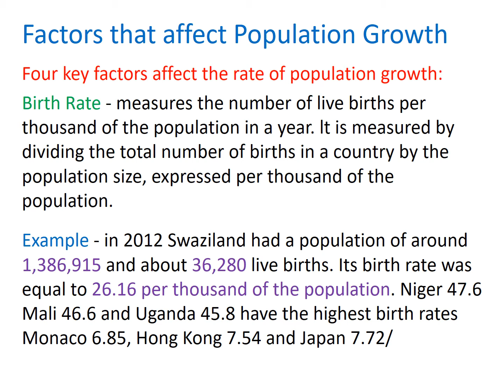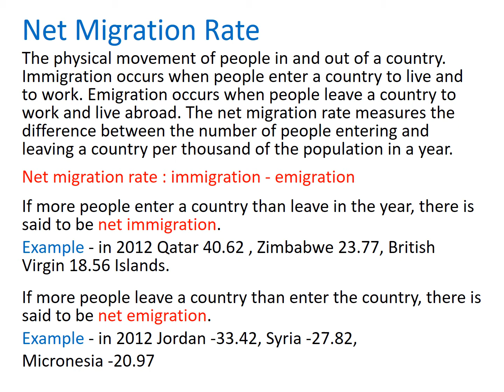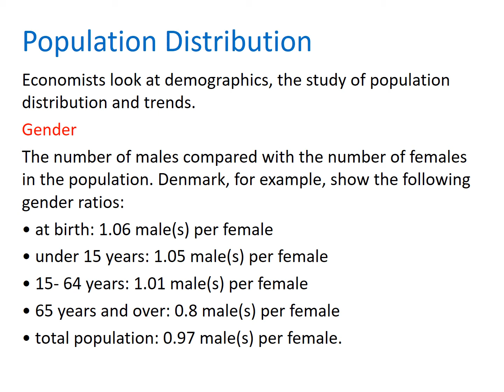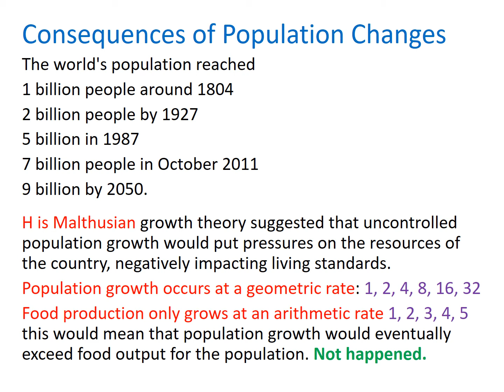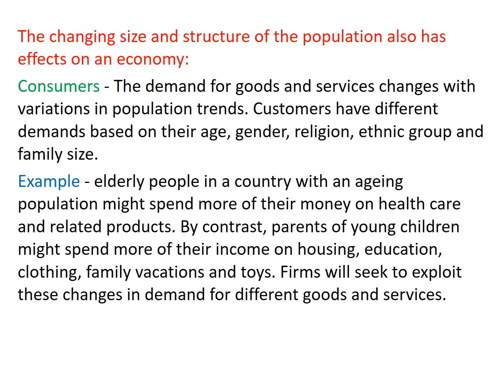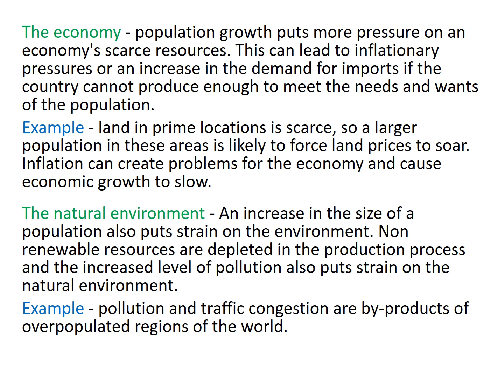IGCSE Economics – Developed and Developing Economies Unit 1 Population Growth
Unit 1 Population Growth, the presentation follows the IGCSE Economics text book. Each slide is 15 seconds long, so you can stop and read or explain it to the class.

Work booklets, question booklets and the presentations that accompany the IGCSE Economics book, can be bought from my TES account at tes.com and under "Mike Susilovic's Shop"

If you wish to contribute to more uploads please do

Students will find this helpful as well, as a reference.